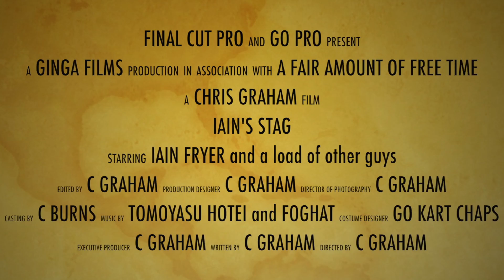Stag Doo Go Karting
Fryer's stag doo in summer 2015